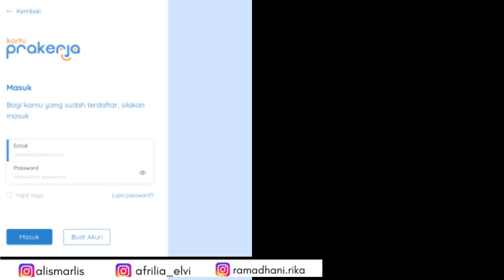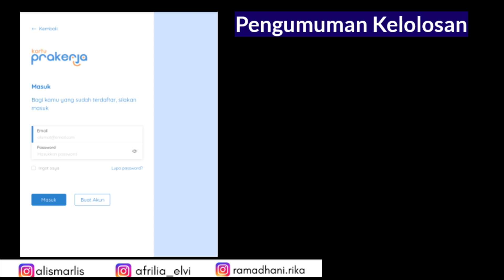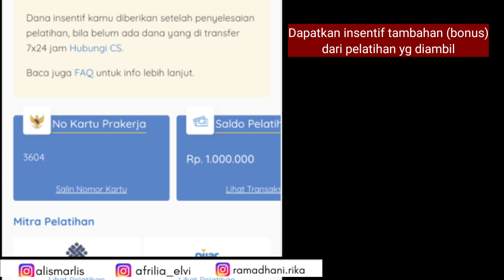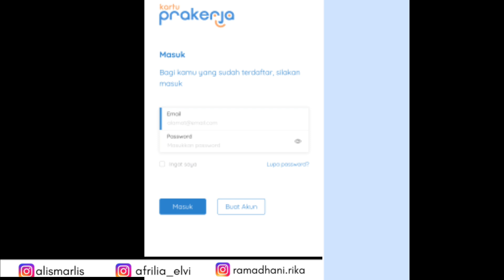Prakerja Gelombang 18 Resmi dibuka (jam 19.00) hari ini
yang masih ada saldo prakerja jangan lupa habiskan ya beli pelatihan dapat bonus/cashback

pakai kode refferal 📌LISVIKA

pakai kode refferal 📌 MARLISB9AYPMZNHM

kartu prakerja gelombang 18 , prakerja gelombang 18, jadwal resmi pembukaan prakerja gelombang 18, kapan prakerja gelombang 18 dibuka, kapan prakerja gelombang 18 dibuka, cara daftar kartu pra kerja online, cara daftar prakerja gelombang 18
cara daftar prakerja agar berhasil, cara daftar prakerja terbaru 2021, prakerja gelombang 18
gelombang 18 online, prakerja gelombang 18 kapan, info terbaru prakerja gelombang 18,info terbaru prakerja semester 2, apa benar prakerja gelombang 18 dibuka hari ini